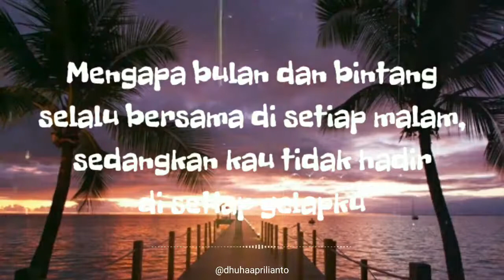Story WhatsApp Menyentuh Hati Pacar Bikin Baper